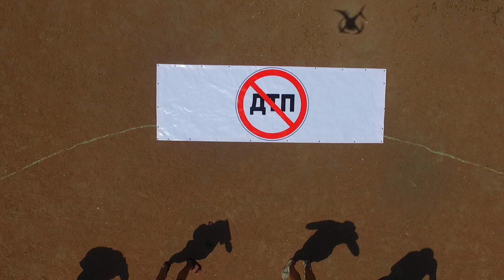DJI 0010 исходник